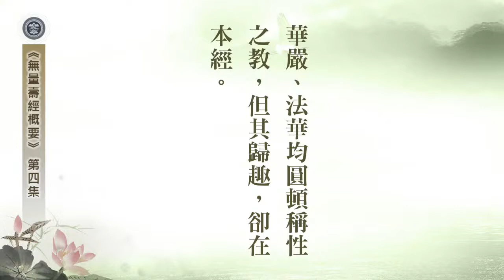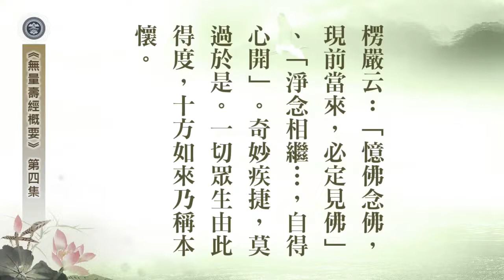《無量壽經》概要04丨定弘法師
B01-16-78 共32集 《無量壽經》概要